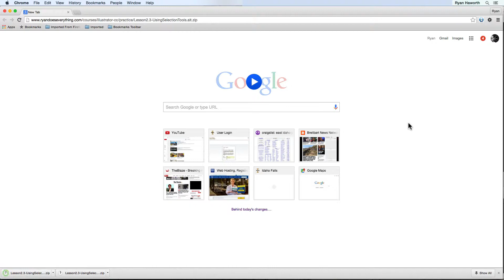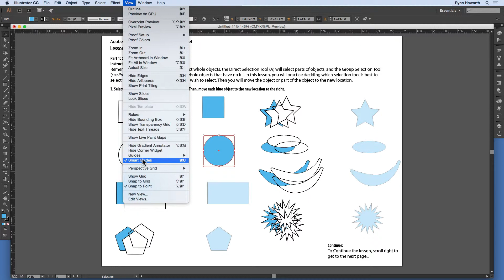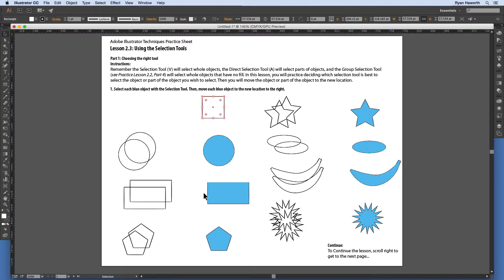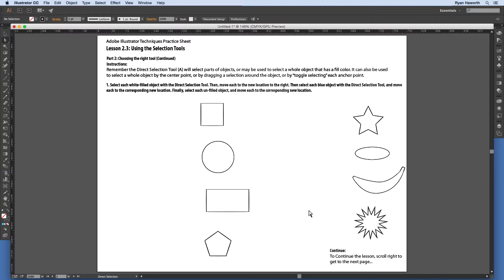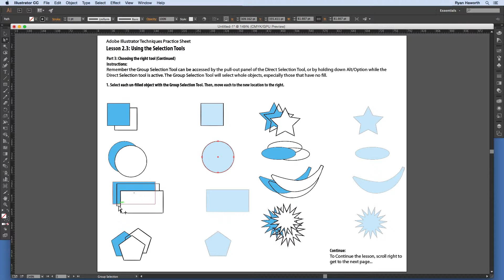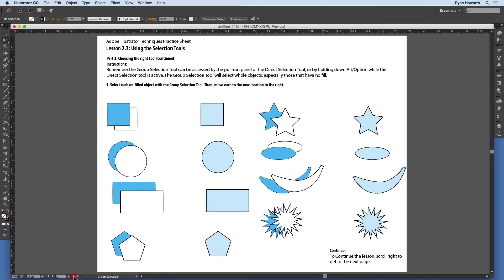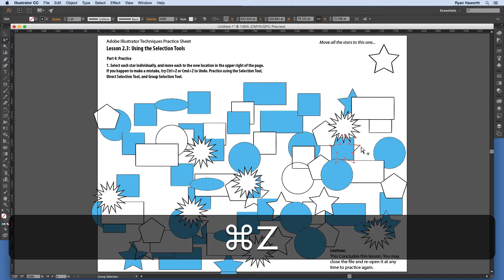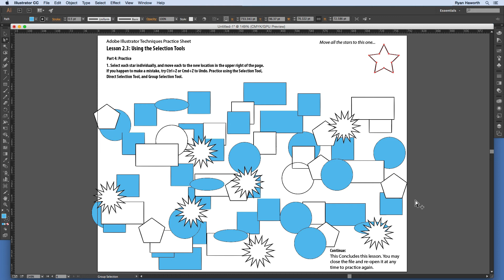How To Use the Selection Tools - 2.3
This tutorial teaches how to know which of the selection tools to use in what situation and how to move objects in Adobe Illustrator CC 2015. Specifically, we discuss the Selection Tool, the Direct Selection Tool, and the Group Selection Tool. This tutorial comes with a lesson file, which can be found here:

The practice assignments are designed to be a companion for my Adobe Illustrator CC Basics course. Both courses are for beginners with Adobe Illustrator and will be available free online for a limited time in conjunction with a similar course I am teaching for University of Idaho in Idaho Falls.

Hi! I’m Ryan Haworth. I am a designer and teacher. I made this channel to share things that I have learned over the years in web design, graphics, motion, video, photography, and all sorts of other topics.